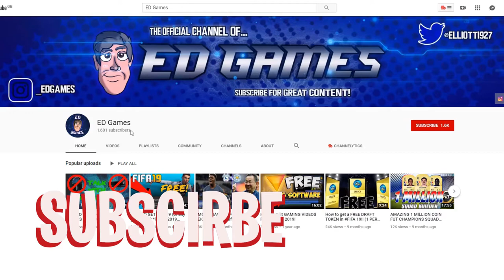OMG CAN WE HIT ELITE! 30 FUT CHAMPIONS HIGHLIGHTS! - FIFA 21 Road To Glory #03